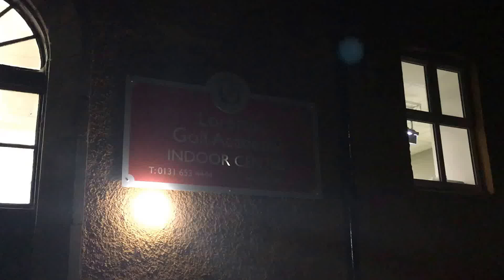Loretto Golf Academy Mannequin Challenge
An alternative tour of the Loretto Golf Academy Indoor Centre.